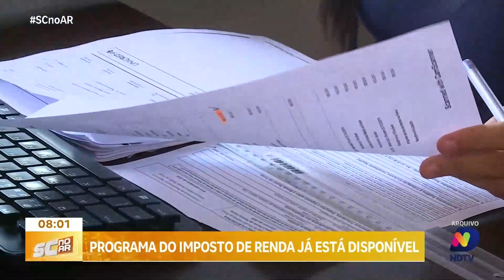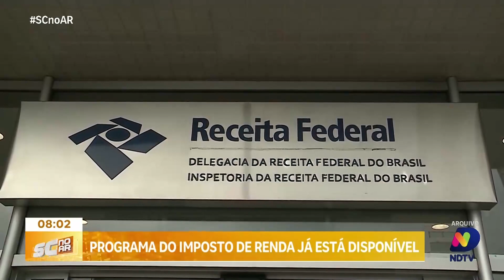Receita Federal antecipa liberação do Programa do Imposto de Renda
A Secretaria da Receita Federal informou nesta segunda-feira (11), que o programa do Imposto de Renda 2024 estará disponível para download a partir de terça-feira (12). Arliss Amaro traz mais informações. Confira.